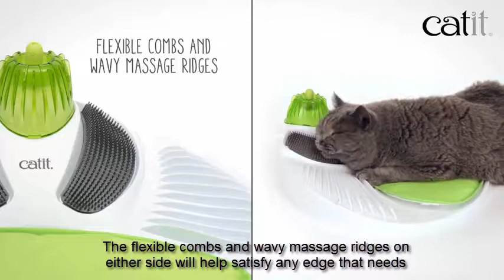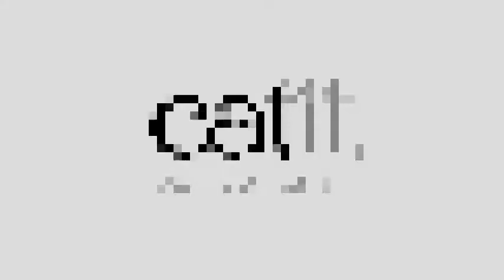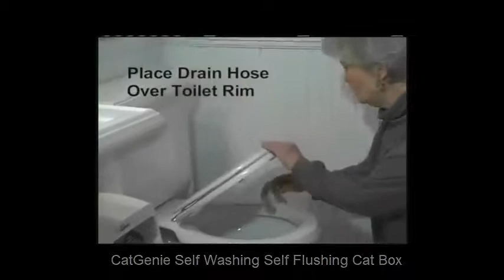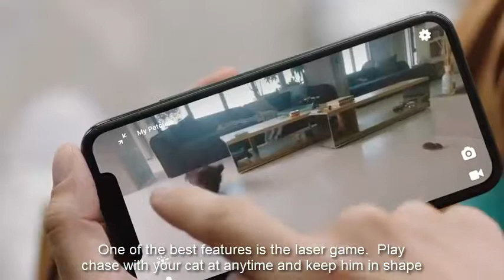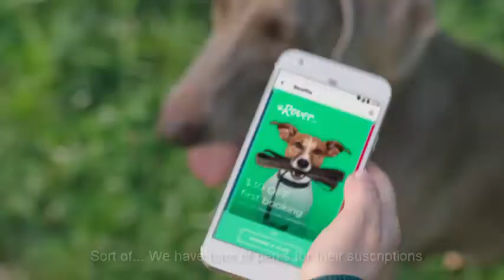10 cool Amazon gadgets you should buy for your cat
Thank you for coming to the right place…!!! Sit back, relax and enjoy 10 amazing cool Amazon Gadgets for you cat
Cool Gadgets for your cat Links ►►
1. Catit Senses 2.0 Wellness Center
2. Kitty City Large Cat Tunnel Bed, Cat Bed, Pop Up Bed, Cat Toys, Christmas Tree.
3. Pecute Cat Toy 360° Space Spinning Ball Toy Roller Cat Toy Mental and Physical Exercise Training Toys Equipped with Bell Dazzle Ball, Cat Mint Ball
4. PetFusion AMBUSH INTERACTIVE Cat Toy with electronic rotating feather
5. Yaheetech 51inch Cat Tree
6. Yvelife Cat Laser Toy Automatic,Interactive Toy for Kitten
7. CatGenie Self Washing Self Flushing Cat Box
8. [New 2019] Petcube Play 2 Wi-Fi Pet Camera with Laser Toy & Alexa Built-In, for Cats & Dogs. 1080P HD Video, 160° Full-Room View, 2-Way Audio, Sound/Motion Alerts, Night Vision, Pet Monitoring App
9. Petronics Mousr Interactive Robotic cat Toy | Plays Automatically or by Smartphone Control | Voted Best cat Toy 2018
10. Friends Forever Interactive Laser Cat Toy - Automatic Rotating Laser Pointer for Cool Cats, Electronic Toys for Stimulating Exercise, Battery Powered Auto Lazer, 3 Speed Mode